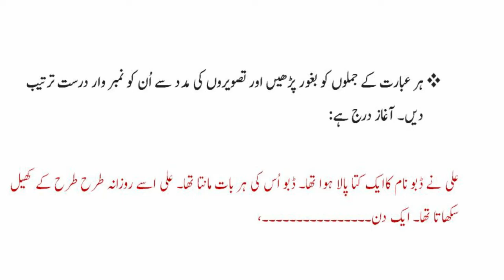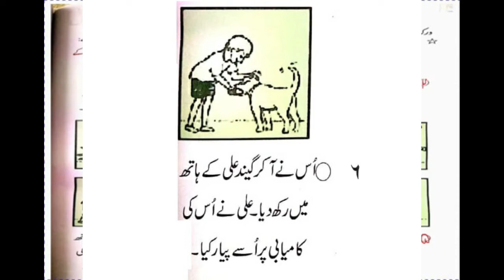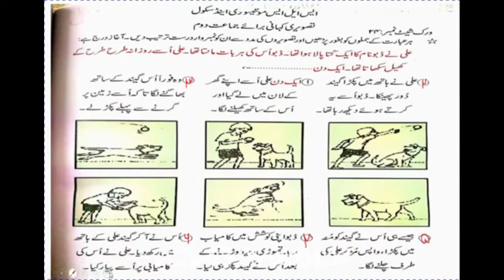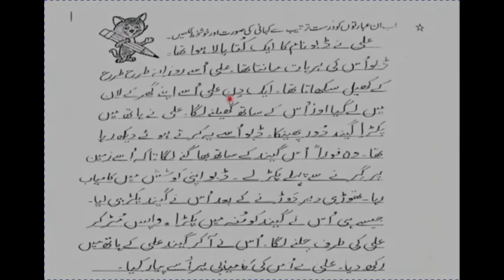Class 2, Tasweeri kahani, worksheet 24